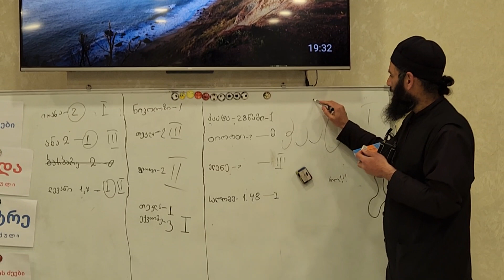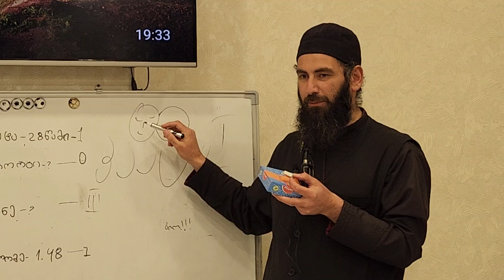ადამიანი და საშლელი